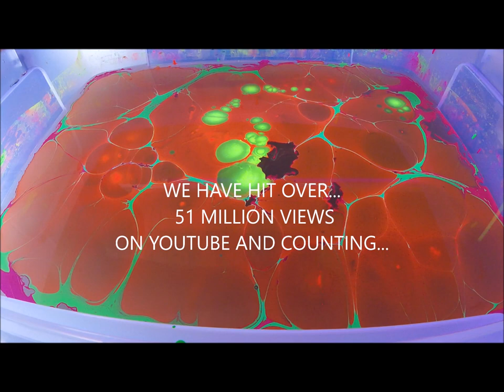Swirling(Christmas Paint Swirl Video 2019)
Hi Guys & Girls.This is my annual Christmas video that i upload at the end of each year just to say THANK YOU to you guys FOR SUBSCRIBING, SUPPORTING, LIKING and viewing my YOUTUBE channel. In this video are some of the items and especially Guitars that i have Swirled this year!! WISHING YOU ALL A MERRY CHRISTMAS AND A HAPPY NEW YEAR FOR 2020. And don't forget lots more to come, so keep an eye out for more Swirls.

Swirling DeanSwirled

Finishing DeanSwirled